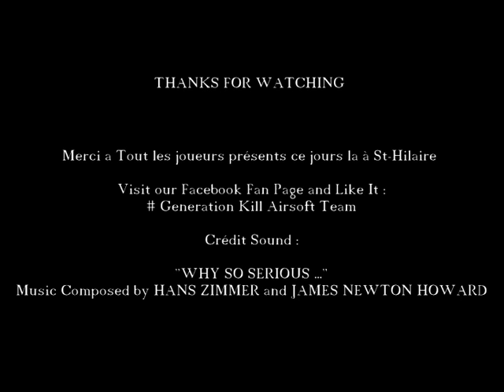GKAT St-Hilaire CQB-Pistol Only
Partie du 12/08/12 a St-Hilaire du touvet (50000 m2 de cqb)
Facebook: # Generation Kill Airsoft Team